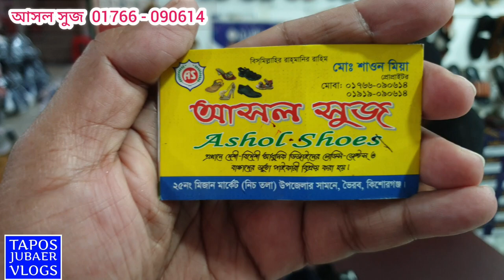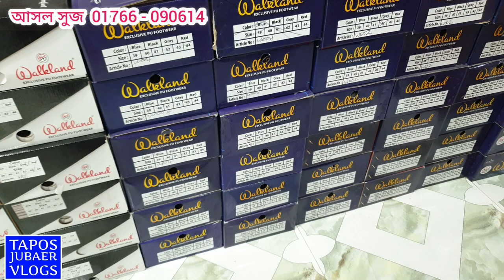পাইকারী জুতা বিক্রেতা। সকল ধরনের ও সিজনের জুতা পাইকারী বিক্রেতা। বাংলাদেশের সর্ববৃহৎ জুতার মার্কেট।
পাইকারী জুতা বিক্রেতা। বাংলাদেশের অন্যতম বৃহৎ জুতার পাইকারী বাজার। সকল সিজনের জুতা পাইকারী বিক্রেতা। ভৈরব উপজেলা শহরে গড়ে উঠেছে বাংলাদেশের সর্ববৃহৎ পাইকারী জুতা বিক্রির মার্কেট। ভৈরব, কিশোরগঞ্জ।